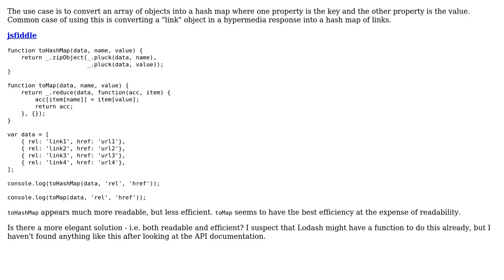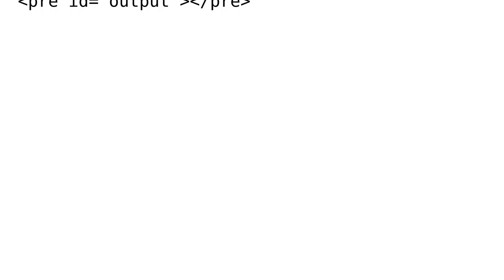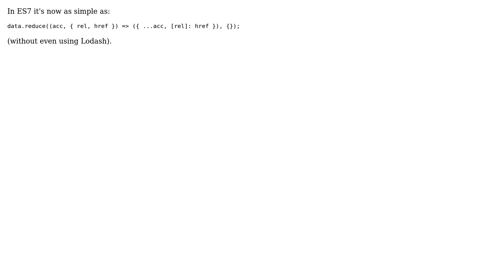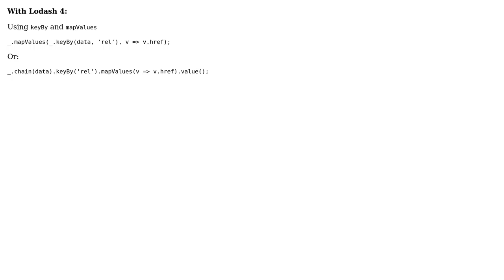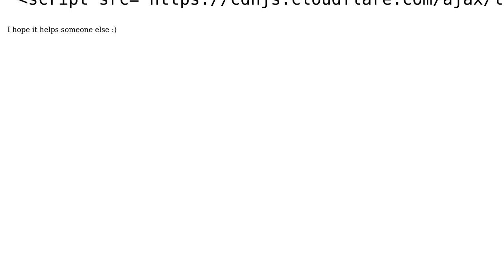Code Review: Convert object array to hash map using lodash (7 Solutions!!)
Code Review: Convert object array to hash map using lodash

With thanks & praise to God, and with thanks to the many people who have made this project possible! | Content (except music & images) licensed under CC BY-SA | Music | Images & others | With thanks to user SAM OnELA user rocketspacer user Ricardo Stuven user Pete user Matt user leedm777 user Jon Anderson user hon2a user Abhishek Ghosh user 200_success and the Stack Exchange Network Trademarks are property of their respective owners. You are responsible for your own actions.